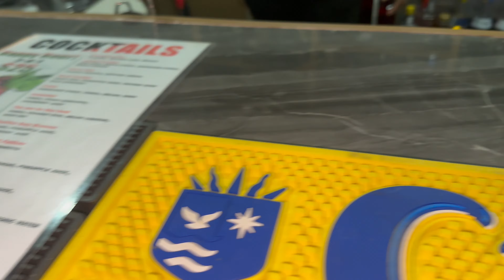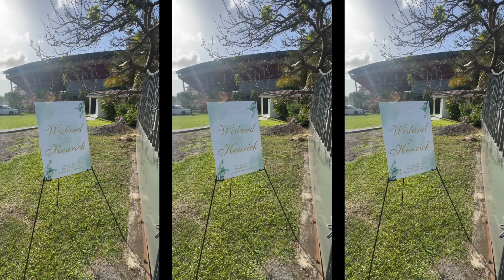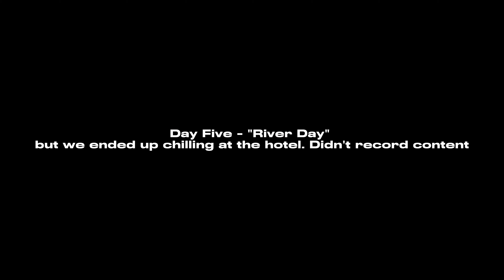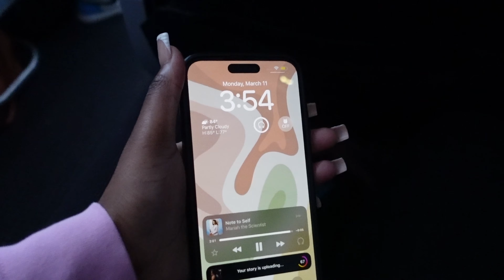TRAVEL VLOG to Saint Vincent! | Luxury Hotel, ATV Riding, Waterfall, Destination Wedding, + MORE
TIME STAMPS :

00:00 - 00:35  PREVIEW
00:35 - 01:04 Intro
01:04 - 02:45 - Day One : Traveling to Saint Vincent
02:45 - 07:05 - Arriving to Saint Vincent, Luxury Hotel Tour + Night One
07:05 - 11:18 - Day Two : Tour + Going to the Waterfall + Trying the local food
11:19 - 15:55 - Night Two : ChitChat + Skincare ( Recapping Day two ) + Going Out
15:57 - 20:37 - Day Three :Sunset ATV Riding ( AMAZING VIEWS )
20:37 - 23:58 - Night Three : Unwinding + GRWM + Going to the club
24:03 - 26:02 - Day Four : Wedding Day
26:07 - 26:47 - Last Full Day + Packing
26:50 - 28:00 - Bye Bye Vincy!
28:00 - 28:56 - Traveling back home
28:56 - 29:51 - Outro